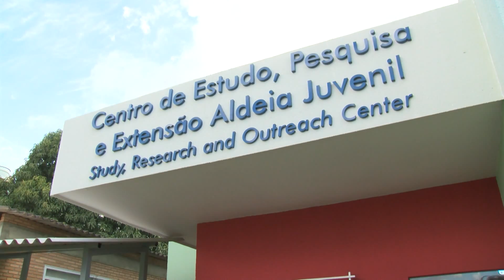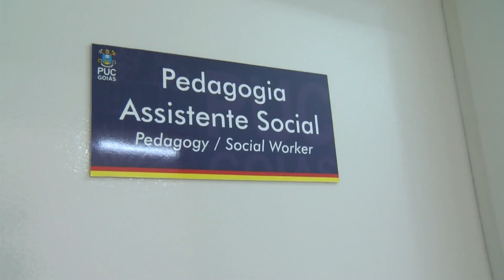PUC Acontece - Centro de estudo e pesquisa passa a funcionar na região noroeste de Goiânia 04 06 15